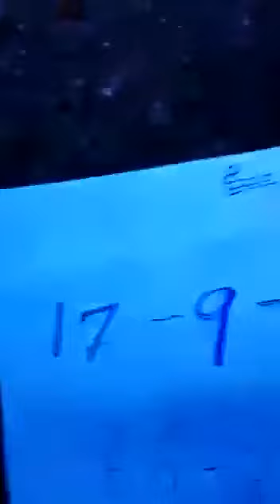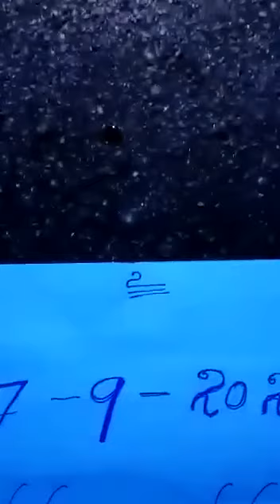"Naagmani" For Sale Contact to Asif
Hi!!! i am Asif "Super Natural Antiques Seller" if u want to buy this Origional & Fully Tested "Naagmani" from me u should to directly call me any time on my Personal Mobile Number & my UPI Bank A/C detail for Payments [All UPI Pay/PhonePe/Google Pay/BharatPe/AmazonPe/Paytm 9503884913 ]